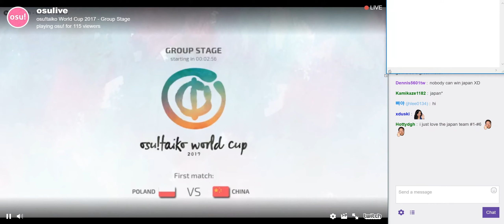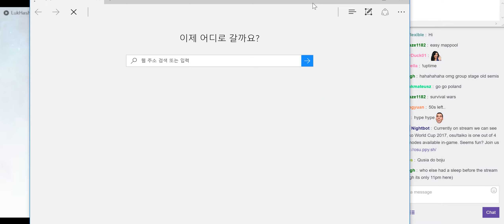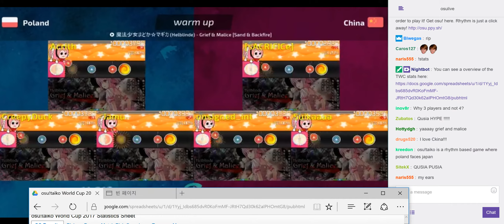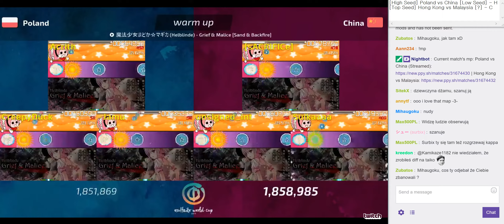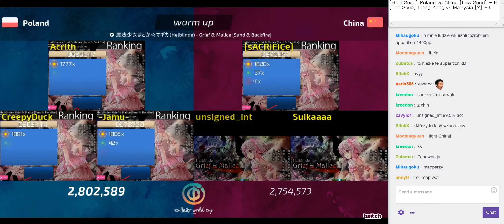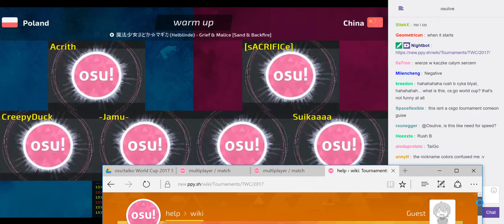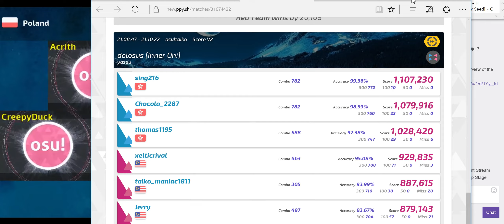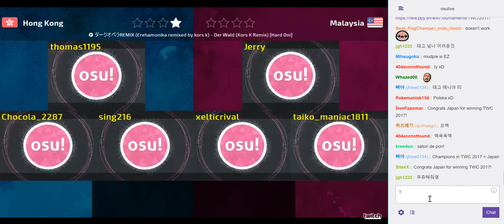osu!taiko World Cup 2017 Group Stage - Group H - Poland vs China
Recorder : 빠야(jhlee0134)